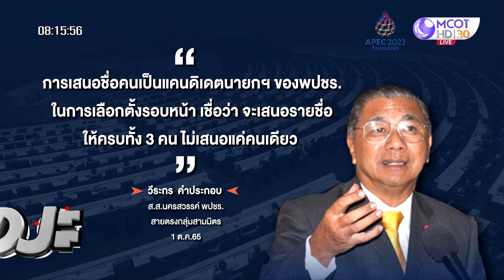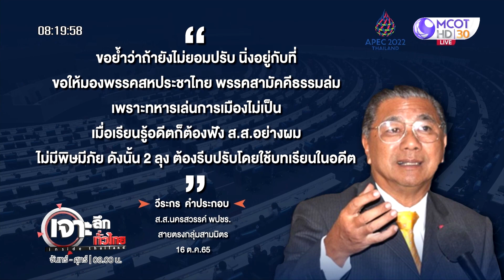ฟันธง ! ยุบสภา มี.ค. 66...เทคนิคกฎหมาย | เจาะลึกทั่วไทย | 07 พ.ย. 65